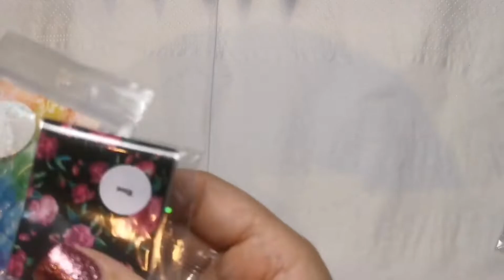SWATCHES: Satisfying Swatches of Sparkle Supplies UK Full Coverage Foils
Hi Everyone,

In this video I am showing you some swatches of foils from SSUK!

AMAZON STORE:
(please note I do get paid if you use the links on my storefront, but it doesn't cost you any extra)

Instagram.com/tiasbeauty_uk

Instagram.com/sparklesuppliesuk

Instagram.com/the_wax_fairy

*I do not get paid as a result of you buying products with my codes*

Where to Find Erin and her brushes!

Training Instagram: Instagram.com/beautymatters_bethtraining